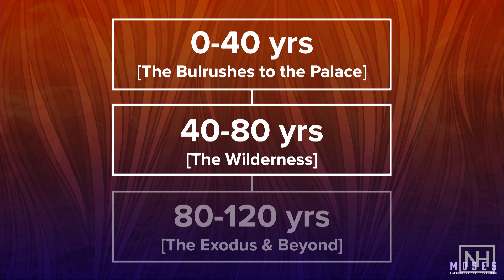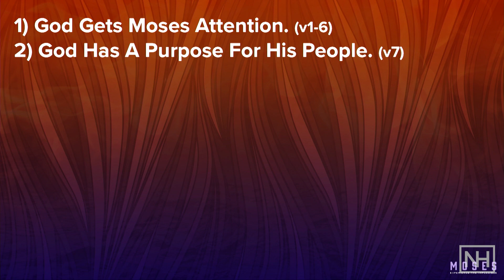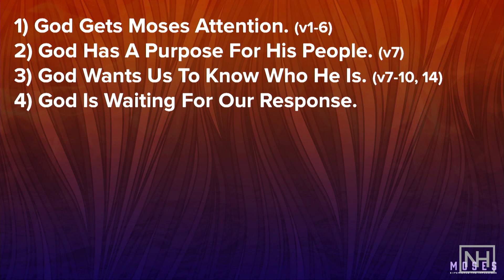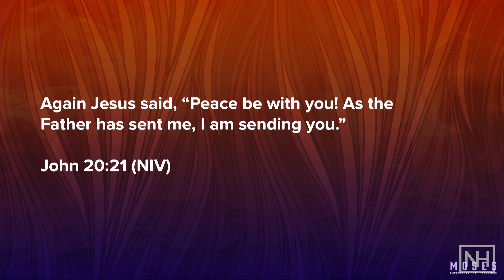Burning Bush: Moses | Pastor Rhys Stenner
Pastor Rhys Stenner from New Hope takes us through Exodus 3:1-14 in the Moses sermon series as he shares about God's purpose for your life.